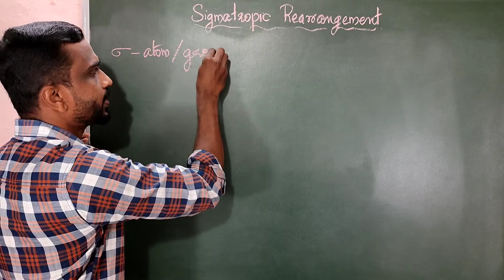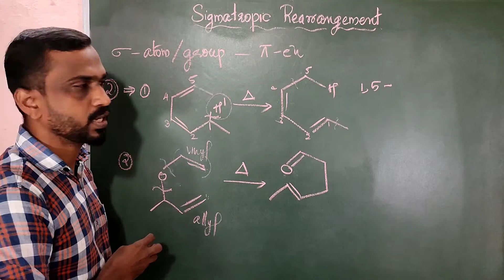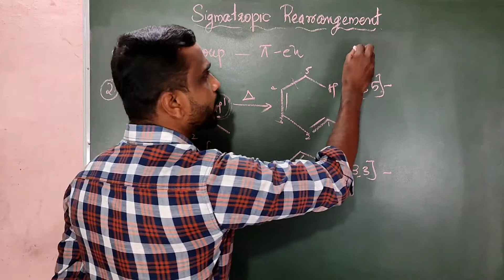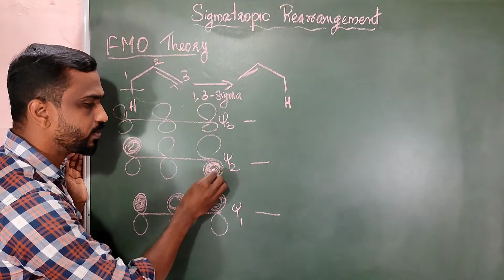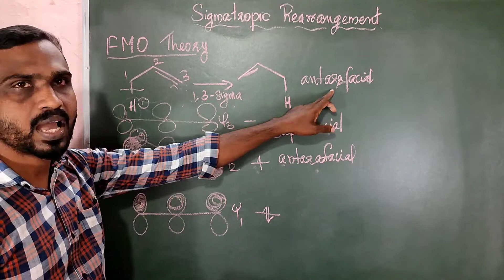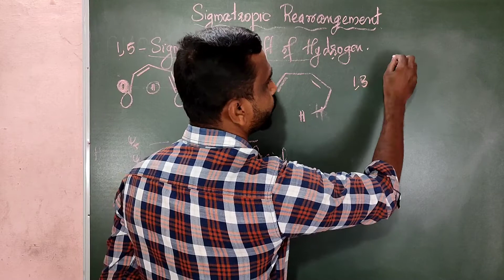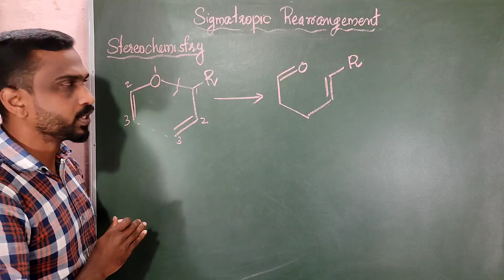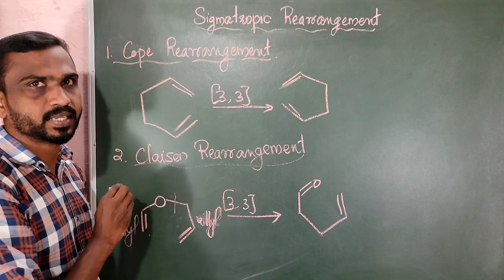SET Chemistry I Part - VI I Sigmatropic I Cope I Claisen I Pericyclic I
This part explains Sigmatropic rearrangement and FMO Theory.� and explains about suprafacial and antarafacial movement.

Part - I explains Introduction about Pericyclic Reactions.

Part - II explains details of Molecular Orbital Theory

Part - III This part explain Electrocyclic Reactions in details. Woodward and Hoffman's rule.

Part - IV explains CYCLOADDITION especially Diels-Alder reaction. The stereochemistry of reaction is discued in detail. Cis addition rule
and endo rule is also explained

Part - V explains 1,3- Dipolar reaction in details. Also explains different 1,3 -dipolarophiles and construction of heterocycles using 1,3 - Dipolar reactions. This part also explains Huisgen Reaction.